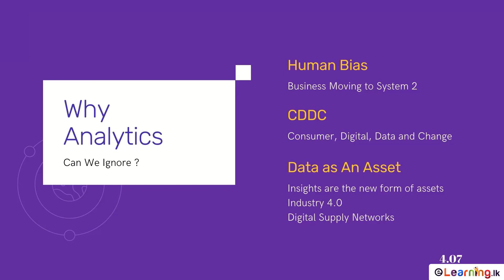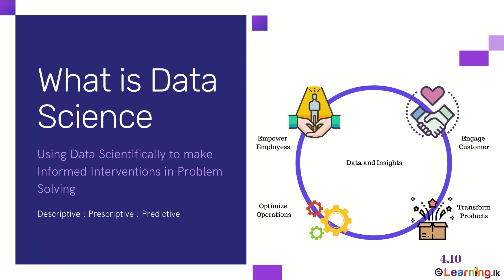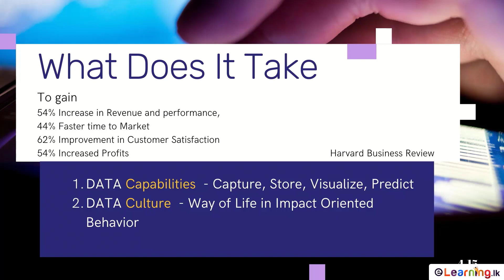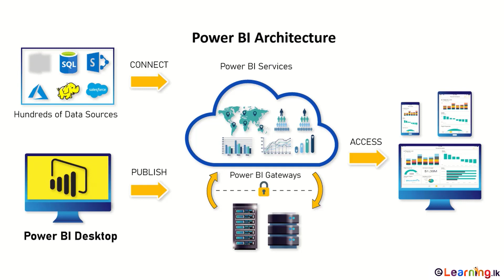What is Data Science & Why Data Analytics? : Power BI Software In English | Full Course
Introduction to Data Visualization with Power BI and Data Management Skills...

📌 Language : English Medium
📌 Target Audience : Professionals, Entrepreneurs and University Students
📌 Requirements : None (Microsoft Excel basics will be added advantage)
📌 Course Objectives : Data management skills, Power BI capability, Analytics Mindset
📌 Learning Outcomes : Build your own Management Dashboard & Reduction data management time by 30%

⚠️ This video is copyrighted by eLearning.lk. Under no circumstances shall these digital files be used, copied, displayed or pulled from this YouTube Channel !